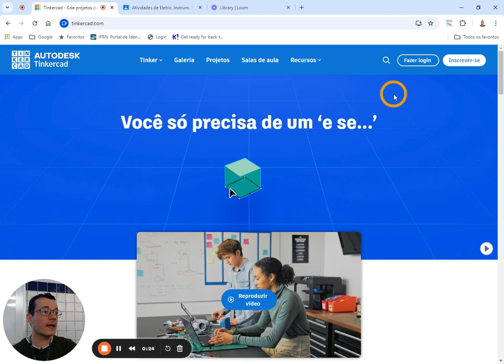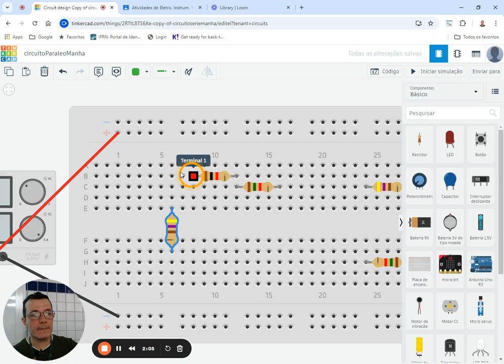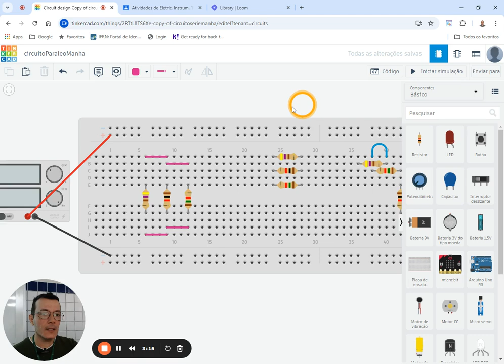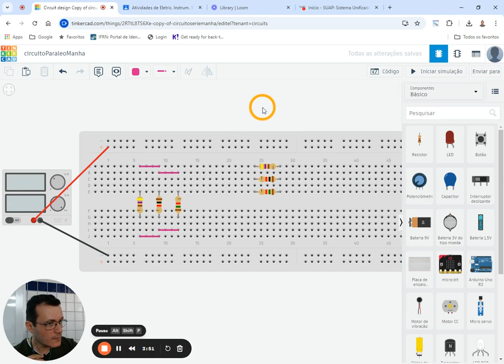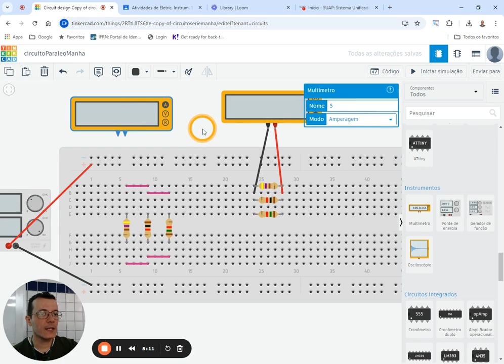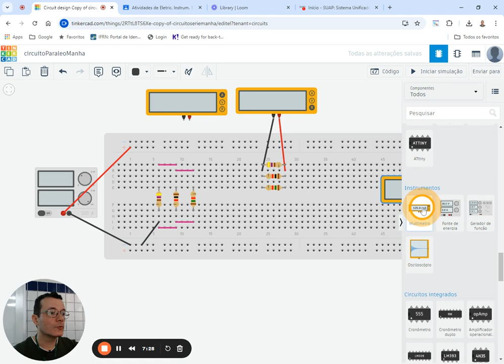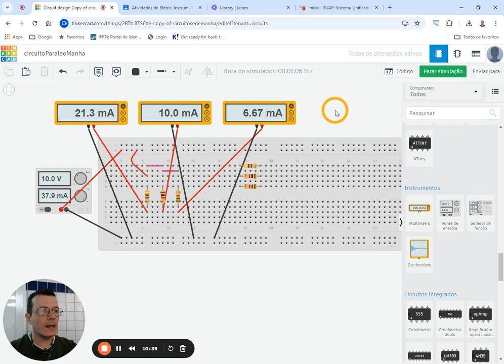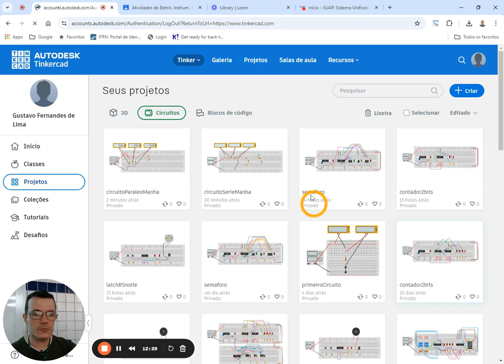[13/09/24] Semana 19 - Simulando circuito em paralelo e conhecendo suas características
Nesta vídeo aula vamos aprender a simular um circuito com resistores em paralelo e conhecer suas características de tensão e corrente elétrica.